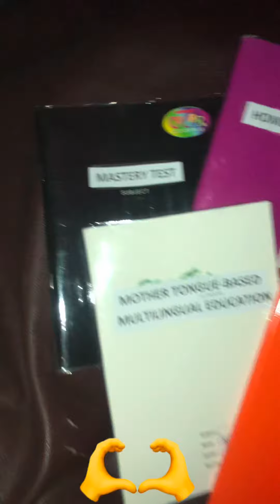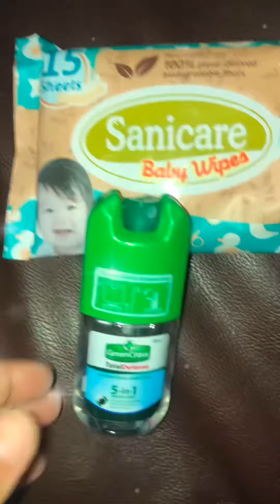Ready for school!| Preparing the school requirements of Kaizen |KC Cablao